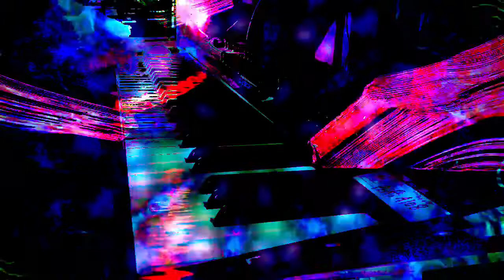Forms of sound made real from beyond all voids of nothingness - Structure without structure manifest